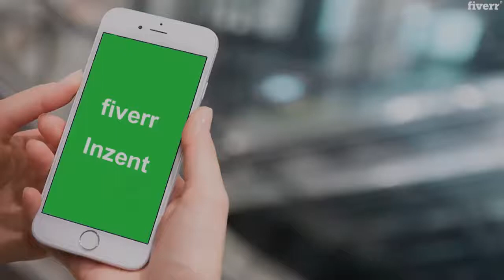I will create any short video story ads for instagram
YOU FIND THE RIGHT GIG. !!
FAST DELIVER / BEST QUALITY
ALL I NEED IS YOUR TEXT AND YOUR IMAGES..
YOUR CONTENT ARE SAFE..

I can create any video ad/stories for you to use on Instagram and other Media Network,

I can turn Images / Text or short video clips provided by you into a Attractive showcase for your business or product,

If you have only text or a idea about your business (product), I can put Meaningful Images and Video clips for your showcase.

Video Orientation:
Vertical (9:16)
Horizontal (16:9)
Square (1:1)
Any

Platform:
Generic

how to create another story on instagram,
create instagram stories ads,
make instagram story ad,
examples of instagram story ads,
instagram story ads to gain followers,
instagram stories ad or feed,
successful instagram story ads,
best insta story ads,
how to make animated ads for instagram,
instagram story ads case study,
instagram story ads video,
ig story ad examples,
how to get ads on instagram stories,
ad link to instagram story,
interactive instagram story ads,
how to create an instagram stories ad,